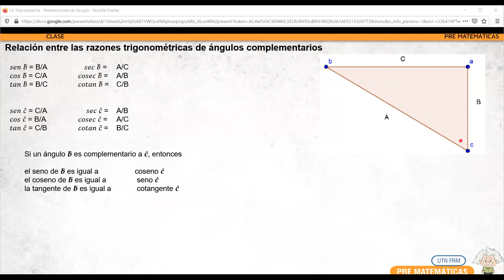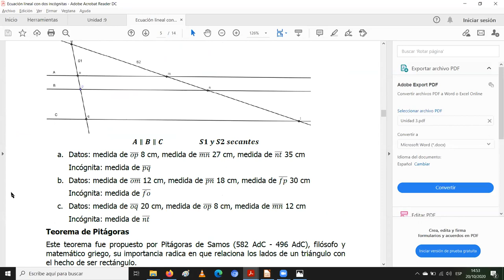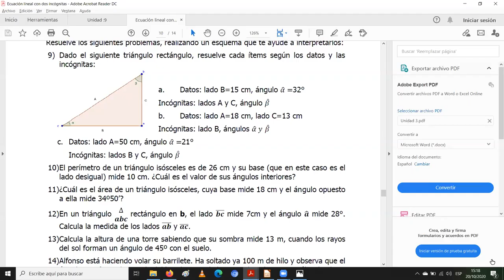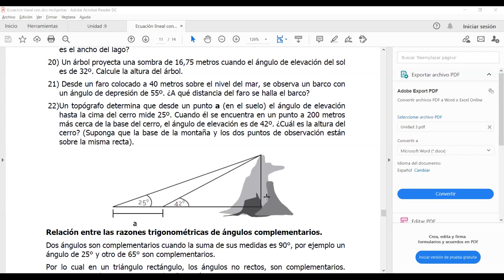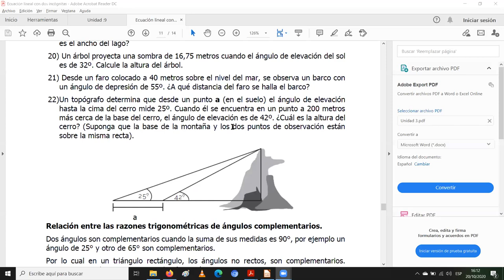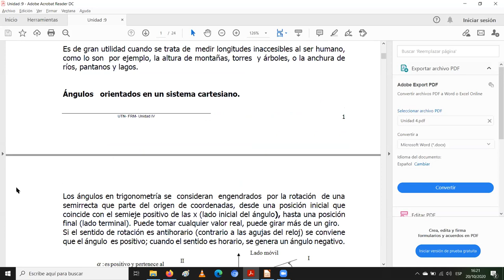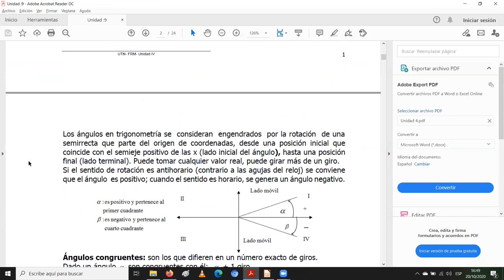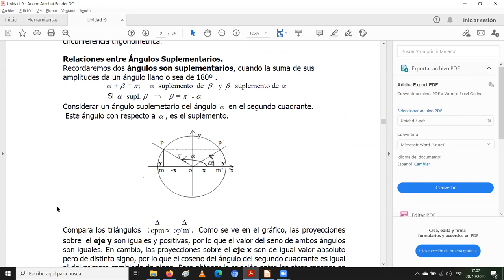Clase Pre matematicas 20 de octubre Grupo 10